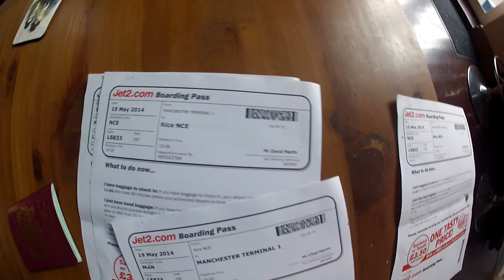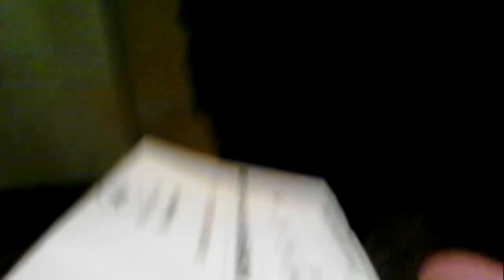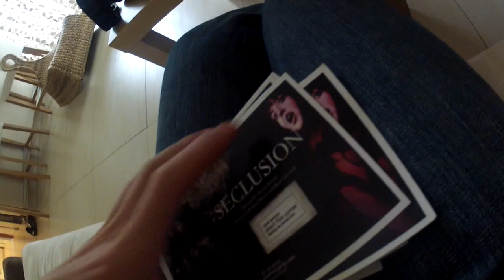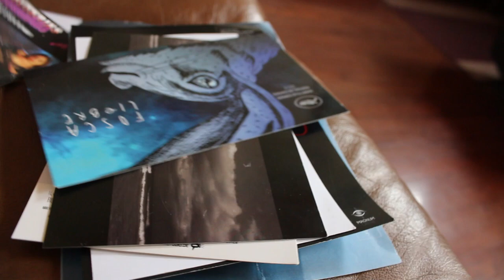My Cannes vlog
Our short film got into the short film corner at Cannes I stayed for four days and I document them. I see the cast from how to train your dragon 2 .